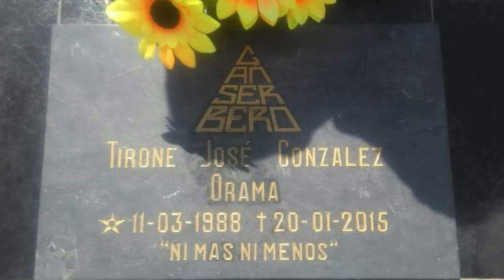Canserbero - Un dia en el barrio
LETRA:

Se recomienda orientación por la crudeza
Sin más rodeos les comento
Que el mundo en el que estamos viviendo
Se va mientras me estás oyendo
Que mientras esta rima llega hasta tu oído
Fallece gente, pues la muerte es más rápida que el sonido
Señores, déjenme decirles que les han mentido
Que el planeta está mal y muchos ya lo dieron por perdido
Que en algunos años seremos nueve billones ya
De los cuales tres o más no tendrán un hogar jamás
Incluso hasta la educación de hoy en día
Está basada en repetir alguna vil filosofía
Estudiar importa, sí, pero pa' abrir tu mentecilla
Que cerrada no funciona, tal cual como una sombrilla
Se fue de las manos, hay bombas bajo donde estamos
Que no han estallado porque alguna mano no ha deseado
Es un chiste confiar en que existe un gobernante honrado
El poder puede corromper a cualquier ser humano
Capitalismo, socialismo, comunismo practicado
Pero el resultado ha sido casi el mismo
El hombre por instinto busca el beneficio propio, guerra eterna
Hoy por petróleo como antes por opio, observa
El estado hace las leyes, pero bien francos
Pasan barcos con toneladas de drogas de los narcos
¿Tú crees que es como en la TV?
Que siempre al final del cuento el bueno está contento
Y el malo muere, mire
Cómo la tele los maneja como quiere
Y en lugar de fichas, juegan ajedrez pero con seres, puede
Que esta vida sea el infierno para quienes
Obran mal en ese más allá de donde se proviene
La vida es así
Debes decidir
Si al rebaño seguir
O pensar diferente
Pelea contra ti
Tu mayor enemy
Y sal' a ver lo que los reyes tratan de esconderte
Levántate
Contra los clanes que no quieren que seas ave y convertirte en una oveja más
Ponte de pie
Contra los entes que no les conviene que tú pienses diferente a los demás
Hay personas que no quieren aceptar
Que el peor ciego es el que la venda no se quiere quitar
El mundo está mal, mucho más mal de lo que crees
No puedes confiar ni siquiera en los diarios que lees
Todo está preparado y previamente pagado y comprado
Abran los ojos, estamos hipnotizados
Con juegos, con porno, con la violencia y sus contornos
No quieren que pensemos en otra cosa que no sea el morbo
Embrutecimiento se llama, porque con un pueblo culto
Ellos saben que arderían en llamas
Ya nadie se ama, el mundo está mal, el racismo vive
Me atrevo a pensar que es casi igual que antes inclusive
Usa y Europa, humillando a los emigrantes que en tropas
Llegan a sus tierras con la ropa rota
Sin pan para meterse en la boca
¿Es está la edad moderna o la misma mierda 'e gota en otra copa?
Trabajo escaso, países sumidos en el fracaso
Y Estados Unidos derramando el vaso
Mientras la religión sigue destruyendo a su paso
El intelecto con su plan perfecto pa' torcernos los brazos
La publicidad te induce a que abuses comprando porquerías
Que en tu economía no se producen ni utilizan
No importa cuan astuto seas
La industria nunca te muestra la pata con la que cojea
Abra los ojos y vea que la cosa está fea en la pista
Droga y sexo, dominan al mundo como un futbolista a su balón
Cuando ensaya a su truco en el callejón
Donde nacen los sueños que se van como agua en colador
Hace falta valor, y no lo digo por rimar
Porque rimar no es don como si lo es con corazón rimar
Me tendrán que matar, pa' que no escriba mas pasajes
Aunque habrán matado al mensajero pero no al mensaje
La vida es así, Debes decidir, Si al rebaño seguir
O pensar diferente
Pelea contra ti
Tu mayor enemy
Levántate
Ponte de pie
Tú piensas que si mataron a Kennedy
No puede cualquiera con rial que quiera asesinarte a ti
Justo ahora, justo aquí, mientras me estás escuchando a mí
Mientras te estás diciendo a ti mismo que sí
En conclusión hay intereses que están manejando
A los mandatarios que a su vez están gobernando
Desde el planeta tierra para todo el que me está escuchando
Este fue Canserbero reportando
Cualquier parecido con la realidad es pura fantasía
Debes decidir
O pensar diferente
Pelea contra ti
Tu mayor enemy
Levántate
Contra los clanes que no quieren que seas ave
Y convertirte en una oveja más, ponte de pie
Un día más, un día menos en el barrio